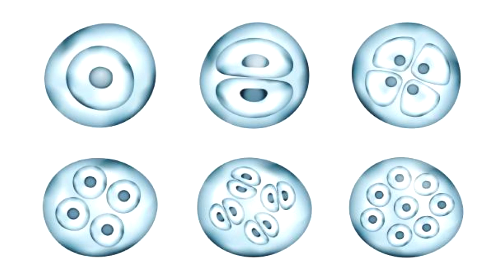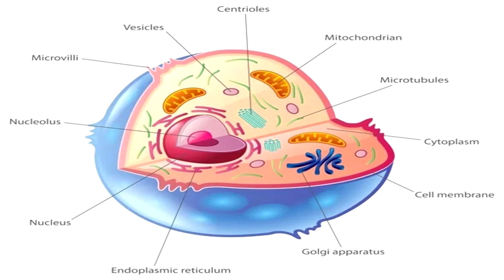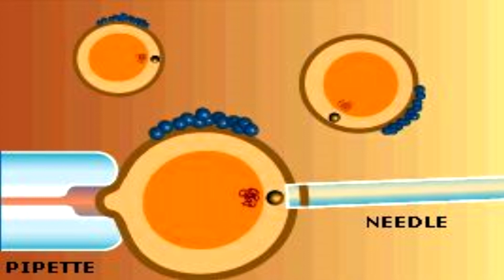How aging works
This is a theory of aging and proposed testing was what I have been working on during my time in college. I hope to show how simple it is and hopefully it will help someone in aging research.